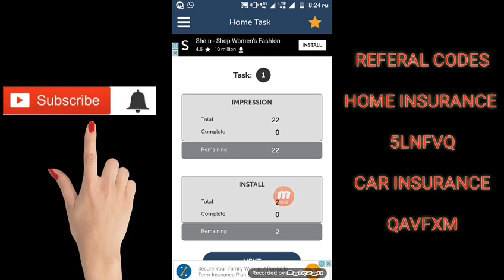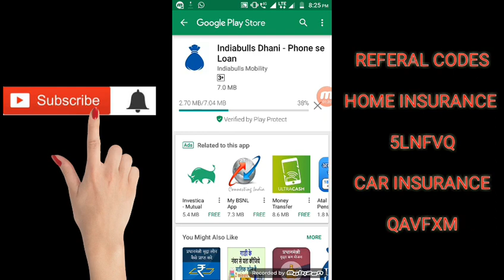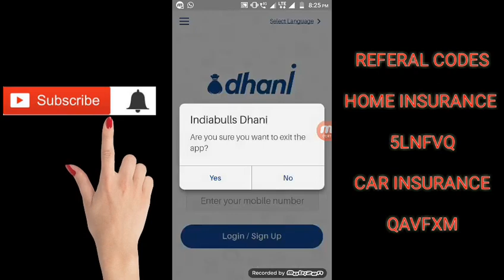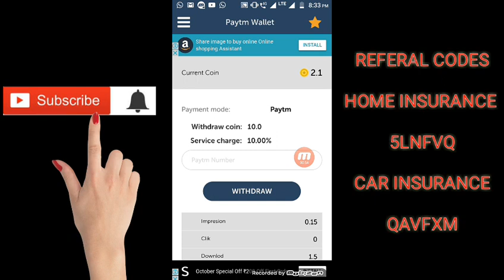TODAY LUNCH EARNING APPS ( 23 /01 / 18 ) GET FREE PAYTM CASH IN TAMIL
*| HOME INSURANCE |*

√ Referral = * 5LNFVQ *
√Min Reedem *10₹*
• Paytm Transfer = 24-48 Hrs Max

• Short Time Paytm App

*100% Real application*

*| CAR INSURANCE |*

√ Referral = * QAVFXM *
√Min Reedem *10₹*

*100% Real application*

Use my code earn extra PAYTM & FREECHARGE cash